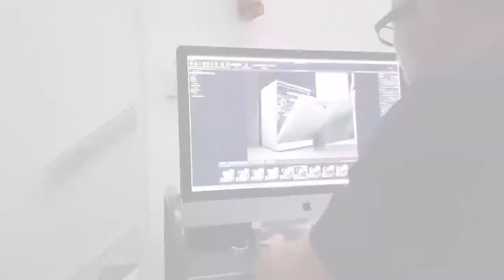Electrolux & Phil Sills in the London Studio - Behind the Scenes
Long story short, we were not shooting small products here… black ovens, a white fridge, a stainless-steel dishwasher and extractor fan, not to forget the gas and electric hob.

Beautiful modern designed products that had to show a hint of environment for context. Apart from the very obvious logistical issues of having five sets in my studio, I then considered the other moving parts.